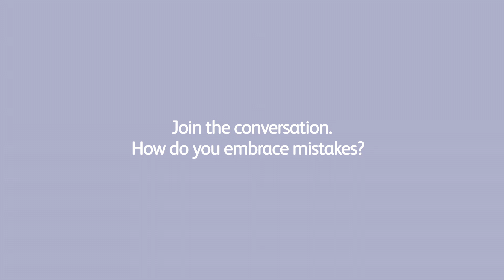Elizabeth Cohen Pottery, Episode 5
Sometimes things don’t come out exactly as Elizabeth has planned, but the end result is better than what she was hoping for!